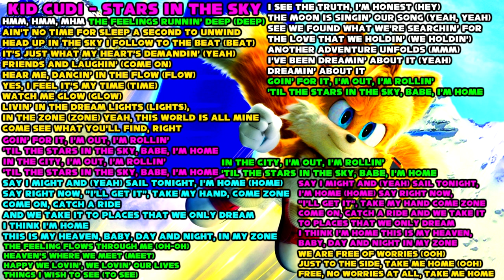KID CUDI - STARS IN THE SKY 10 HOURS EXTENDED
Movie: Sonic the Hedgehog 2 / Sonic Movie 2
Singer: Kid Cudi
Song: Stars In The Sky
Extended by Matt Mars